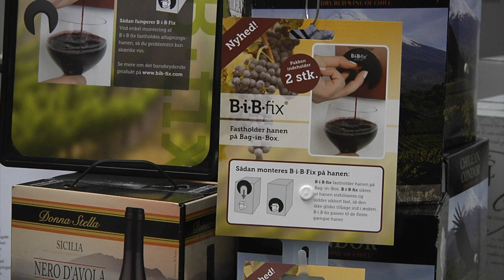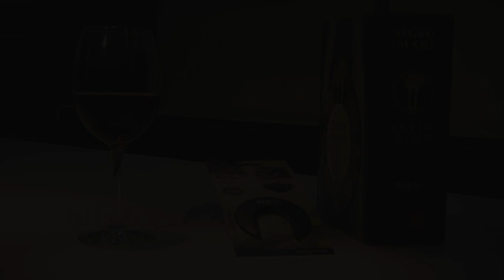BiB-Fix Gør det nemmere at tappe vin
BiB-Fix er et nyt spændende dansk produkt, et greb der anvendes til at stabilisere tappehaner på Bag-in-Box vine således at man får en mere behagelig og problemfri tapning.
Du finder BiB-Fix i vinafdelingen i Bilka, Føtex, SuperBest og Spar